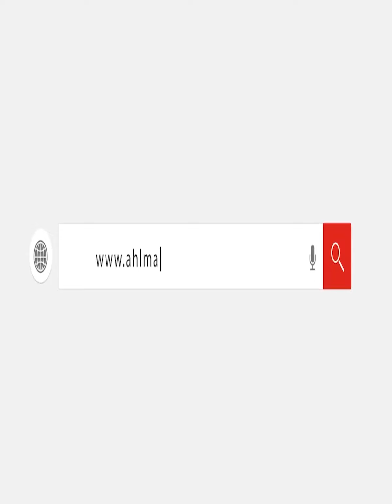وزيرة الخارجية الألمانية تزور الجرحي الفلسطينيين في مستشفي العريش العام#مصر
فلسطين غزة غزة_تواجه_الإبادة مصر معبر_رفح طوفان_الأقصى إسرائيل حماس كتائب_القسام خانيونس Gazagenocide زارت أنالينا بيربوك، وزيرة الخارجية الألمانية، اليوم الثلاثاء، الجرحى الفلسطينيين أثناء تلقيهم العلاج في مستشفى العريش العام، برفقة اللواء دكتور محمد عبد الفضيل شوشة محافظ شمال سيناء، الدكتور طارق شوكة، وكيل وزارة الصحة بالمحافظة، الدكتور أحمد منصور، مدير عام المستشفى.
واستعرض المحافظ، برفقته مندوب وزارة الصحة، ووكيل وزارة الصحة بالمحافظة، ومدير عام المستشفى، الجهود المصرية المبذولة في استقبال الجرحى الفلسطينيين وعلاجهم في المستشفيات المصرية، والتنسيق بين وزارتي الصحة المصرية والفلسطينية، فضلًا عن الخدمات المقدمة للجرحى والمرافقين الفلسطينيين من قبل الجهات المصرية وتقديم الدعم النفسي لهم، مؤكدا أنه تم استقبال أكثر من 1500 جريح ومصاب فلسطيني منذ بداية الأحداث في غزة.